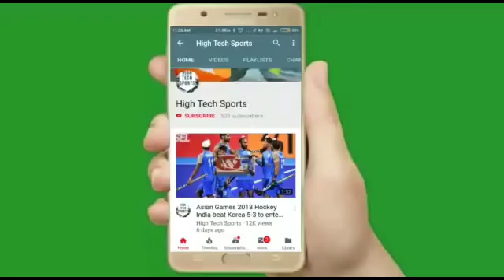Pro Kabbadi League 2023 - Bengaluru Bulls vs Bengal Warriors Full Match Highlights 2023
bengaluru bulls vs bengal warriors highlights 2023
bengaluru bulls vs bengal warriors highlights